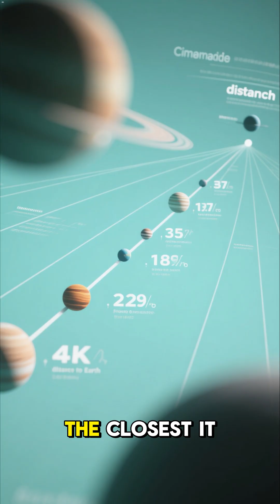A Visitor From Another Star: Comet 3I/ATLAS!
It’s only the third interstellar comet ever discovered — Comet 3I/ATLAS is flying through our solar system right now! 🌠 No danger to Earth, but NASA’s Hubble & Webb are watching closely. Don’t miss this once-in-a-lifetime visitor from beyond the stars! 🚀